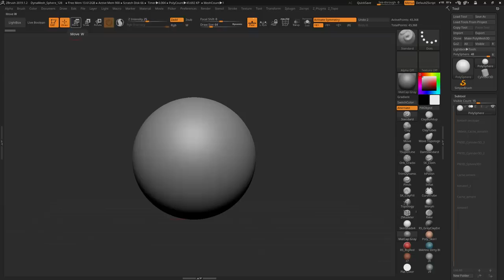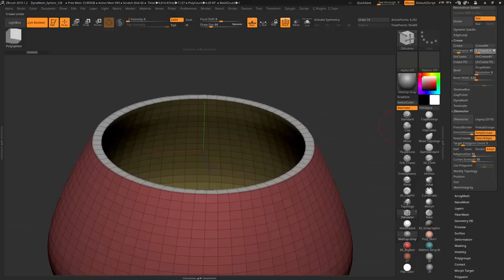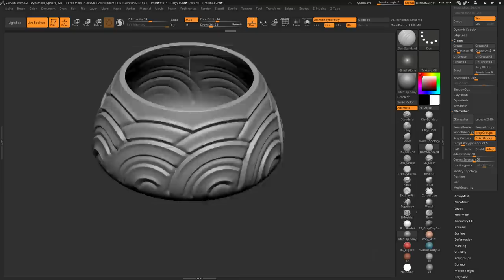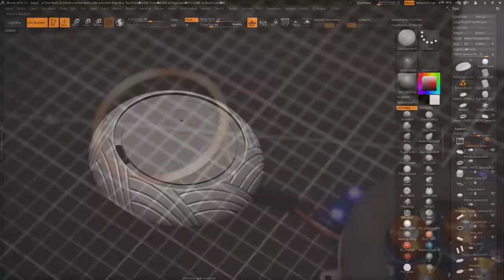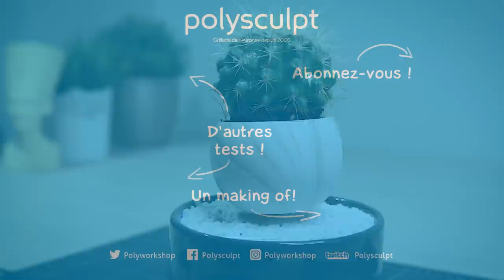Making of / DIY : Levitation magnétique et impression 3D !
Découvrez dans ce making-of, comment faire léviter des plantes vertes (ou autre chose !) à l'aide, ou non, d'impression 3D. Accessible à toutes et tous ! Mise à jour sur le site !
🔽  🔽  Plus d'information dans la description ci-dessous 🔽  🔽

Ce making of vous montre comment j'ai pu faire mon propre système de lévitation avec un peu d'éclairage à l'aide de composants tout fait et couplé avec de l'impression 3D. Vous verrez aussi que tout ne s'est pas forcément passé comme prévu !

⚠️⚠️ ATTENTION! CERTAINS BLOQUEURS DE PUB SEMBLENT NE PAS AIMER LES LIENS...⚠️⚠️

✔️Le matériel :
· Système de lévitation 500g (mon conseil) (avec boitier acrylique) ou nu
· Système de lévitation 800g-1kg qui semble bien (si vous voulez me l'offrir !). Attention, ne correspond pas à ce projet et aux fichiers 3D
· Bande silicone adhésive anti-adhérente

✔️Les imprimantes utilisées :
· CR10S Pro ou

🔻 Téléchargez mes modèles 3D sur Thingiverse y compris le vase et la base

🔥 Supportez Polysculpt avec un petit pouce bleu et en s'abonnant à la chaîne !
N'hésitez pas à me poser vos questions en commentaire et aussi me proposer des idées d'objets que vous voudriez voir en tuto (Pour des niveaux débutants / moyens) !

· Commandez sur Amazon via ce lien

pour plus de news sur le monde de la 3D et plus de tutos et tests !